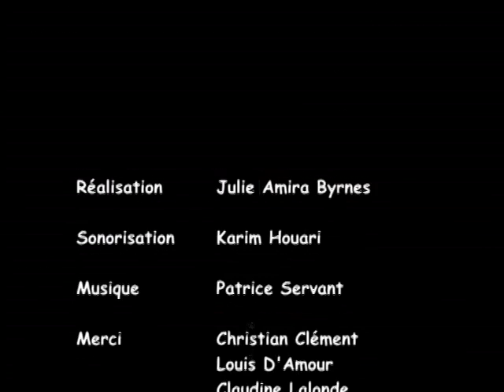GUIC DVD Ma Place en Ville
Ma Place en Ville: Coopérative de solidarité Café-Bistro Utopique
Oú vont les jeunes après l'école?

Ville de Gatineau Commission Jeunesse, Gatineau, PQ

Grandir dans les Villes du Canada est sur les jeunes qui découvrent et documenter leur relation à l'environnement local. Il s'agit de la mise en œuvre des actions visant à créer dans les villes qui sont plus centrées aux enfants et aux jeunes. Il s'agit d'identifier et de renforcer les mécanismes qui soutiennent l'engagement civique significative.

Carving the Road: Growing up in Cities Canada